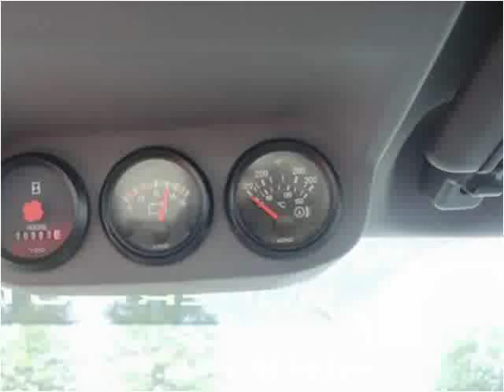2015 Ford F-750 New Cars Manassas VA